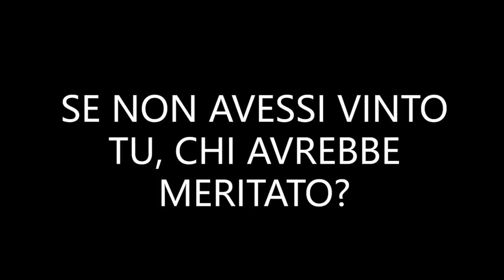Valeria Raciti, Masterchef 8: "Se non avessi vinto io, avrebbe meritato Gloria"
La vincitrice di Masterchef dice: "Adoro Antonino Cannavacciuolo"